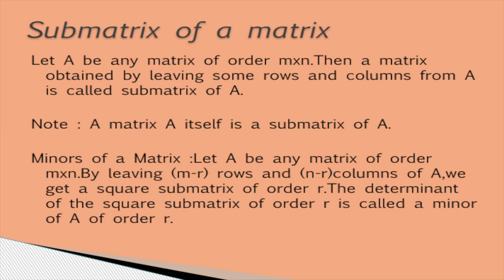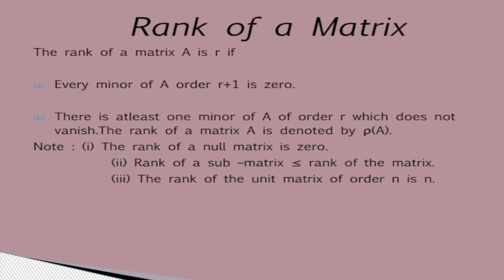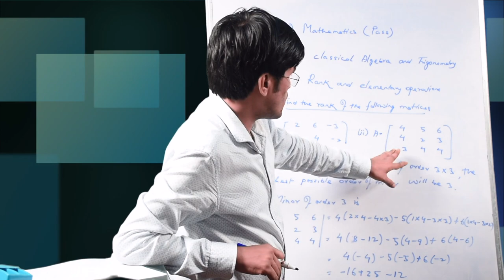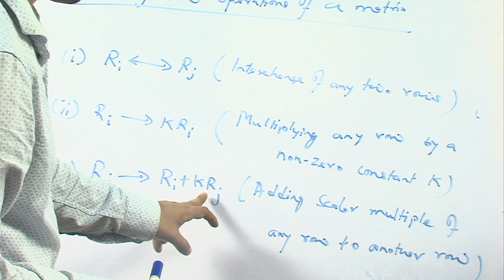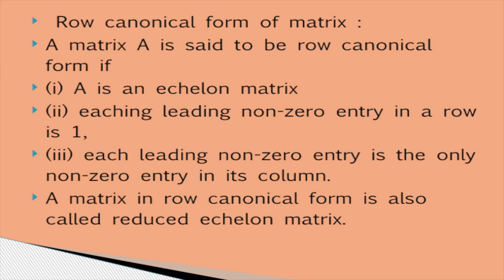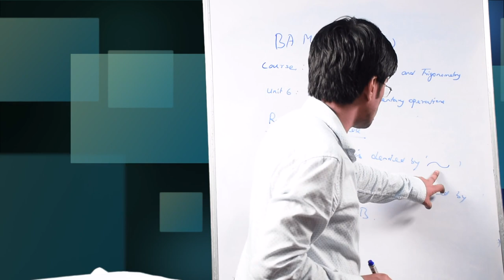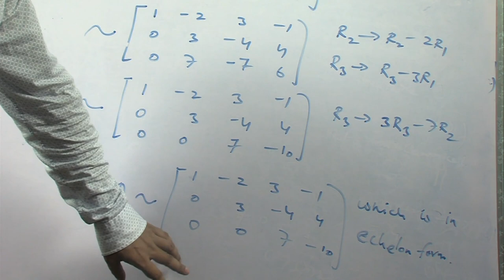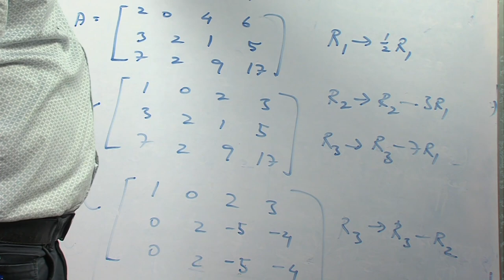BA, 1st Sem Math(Pass), Course -Classical Algebra &Trigonometry, UNIT-6, Rank & Elementary Operation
Presented by Harekrishna Deka, Hiranya Chandra Bhuyan School of Science & Technology, KKHSOU. Edited by H. Mout.